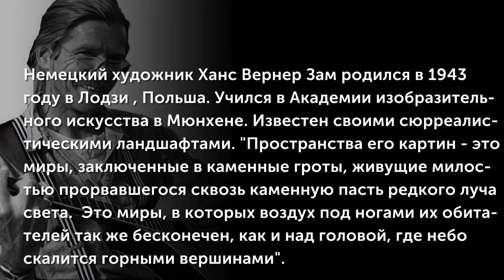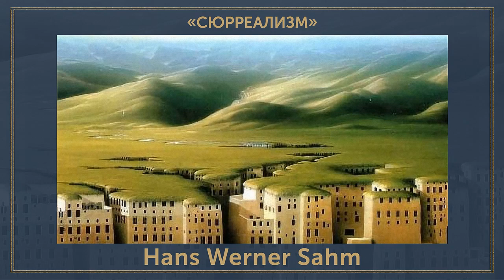Hans Werner Sahm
Немецкий художник Ханс-Вернер Зам родился в 1943 году в Лодзи , Польша. Учился в Академии изобразительного искусства в Мюнхене. Известен своими сюрреалистическими ландшафтами. Пространства его картин - это миры, заключенные в каменные гроты, живущие милостью прорвавшегося сквозь каменную пасть редкого луча света.  Это миры, в которых воздух под ногами их обитателей так же бесконечен, как и над головой, где небо скалится горными вершинами.
(Музыкальное сопровождение: Klaus Schulze (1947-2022) - "My Ty She")